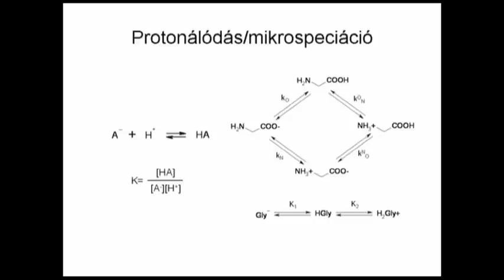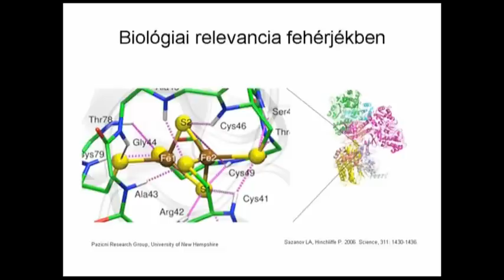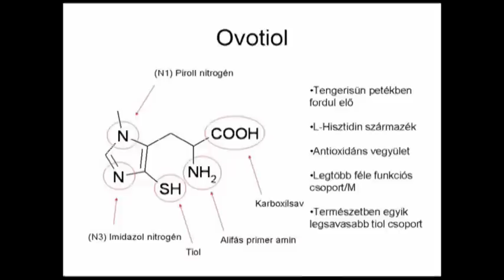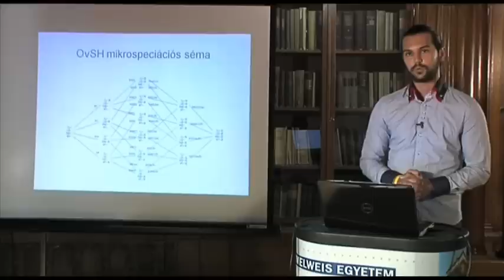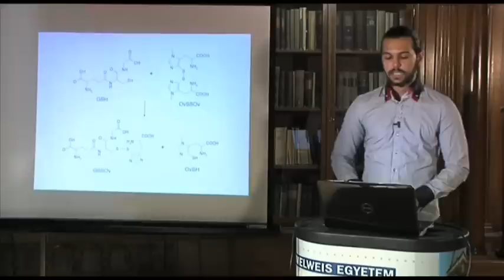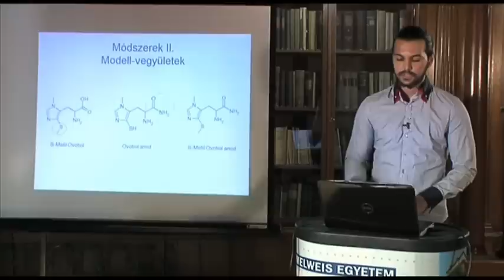Bio- és gyógyszermolekulák mikrospeciációja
Dr. Mirzahosseini Arash: Bio- és gyógyszermolekulák mikrospeciációja